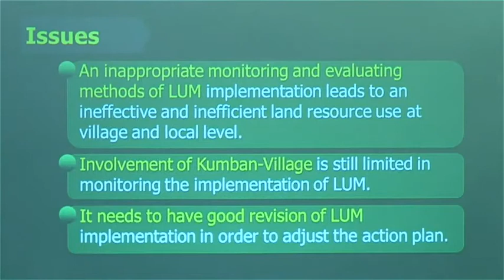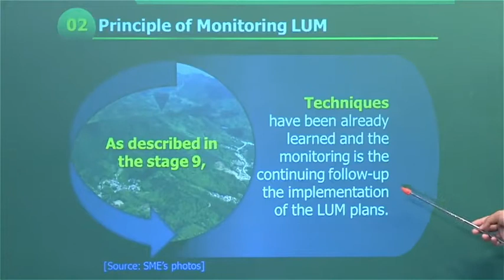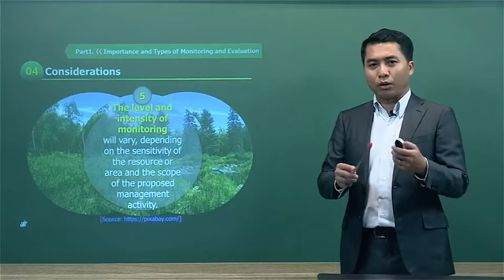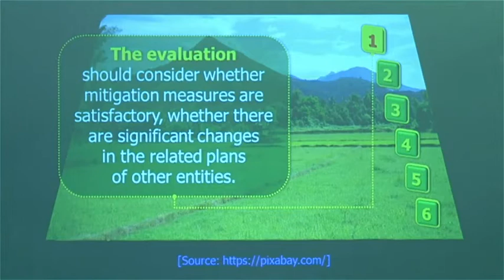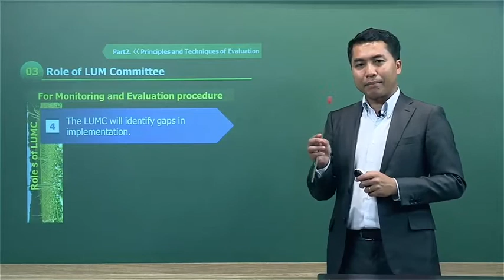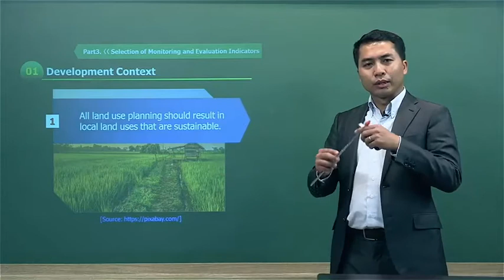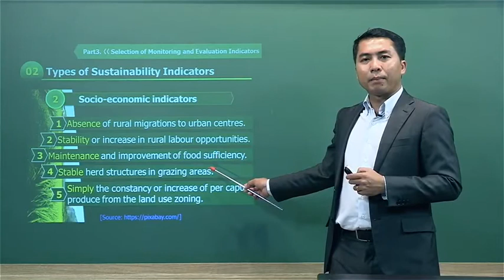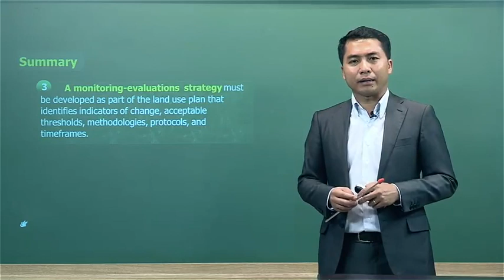Land Use Management Lesson 10 Monitoring and Evaluation of Land Use Observation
Lesson 10 Monitoring and Evaluation of Land Use Observation